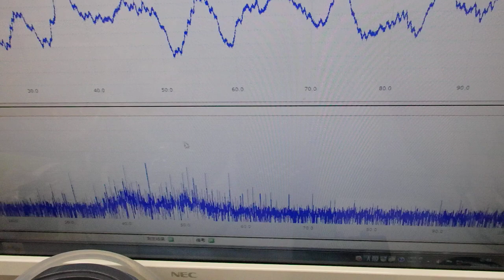メガヘルツの超音波洗浄技術 ultrasonic-labo